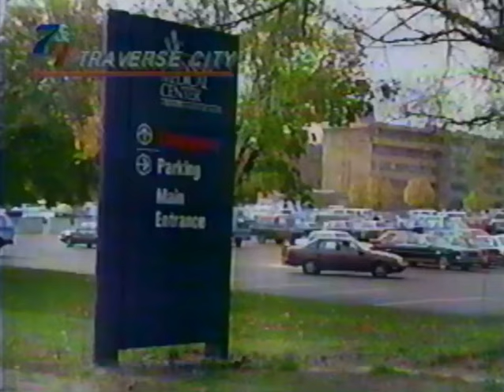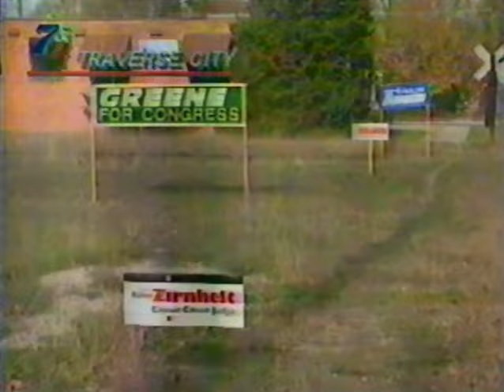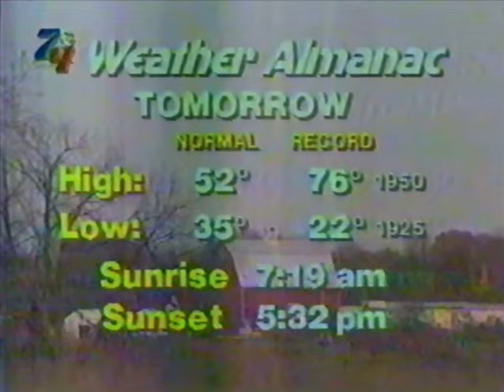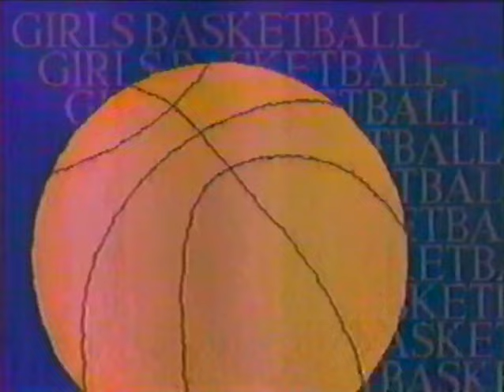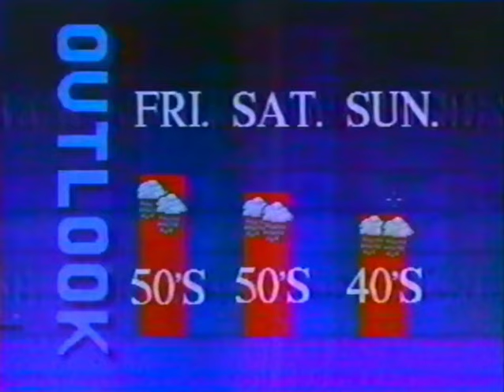October 30, 1990 Channel 7&4 Newswatch 11 O'clock News ... Northern Michigan, Traverse City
Donna Becker ... Host
Jerry Meyer ... Host
Claire Radecky ... Reporter
Steve Gendel ... Reporter
Dave Barrons ... Meteorologist
Steve Handelsman ... Reporter
Charlie Whinham ... Sports

Munson Medical Center Traffic Problems
- Victor Poertner, Resident
- Richard Lyles, Transportation Consultant
Michigan Education Trust Meeting
- Sabrina Keeley, Executive Director
Upcoming Election
- Virgina Watson, Grand Traverse County Clerk
Halloween Tainted Candy
Devils Night
Pan Am 103
Middle East Buildup
- Captain Michael O'Hearn
- Robert Hall, Pentagon Spokesman
- Senator Claiborne Pell, D-Rhode Island
Convicted Murder in California
Supreme Court
Space Shuttle Columbia